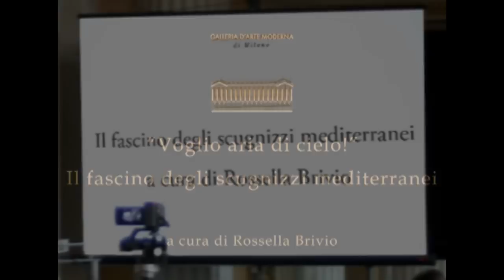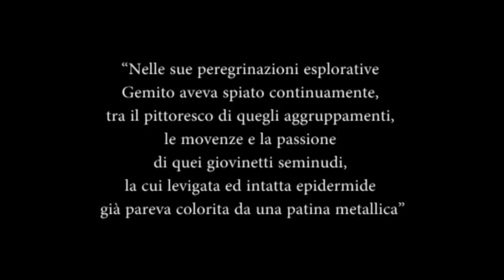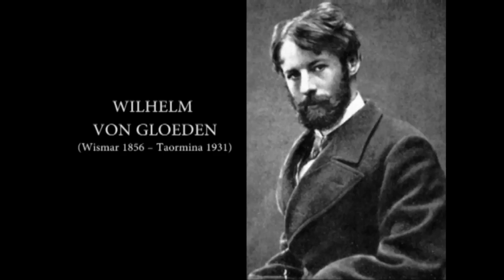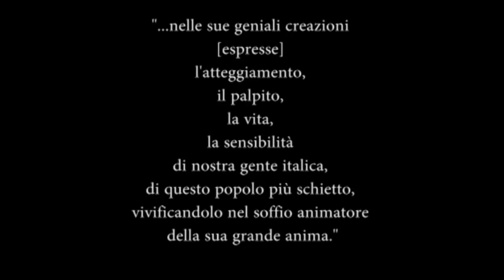VOGLIO ARIA DI CIELO! Il fascino degli scugnizzi mediterranei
Siamo lieti di presentarvi il primo video tratto dalle letture intorno a Vincenzo Gemito tenutesi in Galleria in occasione della mostra "Voglio aria di cielo!"

Citazioni:
- S. Di Giacomo, "Vincenzo Gemito", 1905, p.35.
- O. Morisani, "Vita di Gemito", 1936, p. 89.
- A. Acito, "Gemito", catalogo della mostra, Milano - Castello Sforzesco, 1938, p.3.

Per approfondimenti sul tema:
- R. Aldrich, The seduction of the Mediterranean, Londra, 1993.
- L. Scablas, Rinascita partenopea, in "Babilonia", settembre 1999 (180).

Credits:
ricerche e testi: Rossella Brivio
editing: Rossella Brivio
Fotografie opere GAM: Francesca Tamanini e studio di restauro ACONERRE